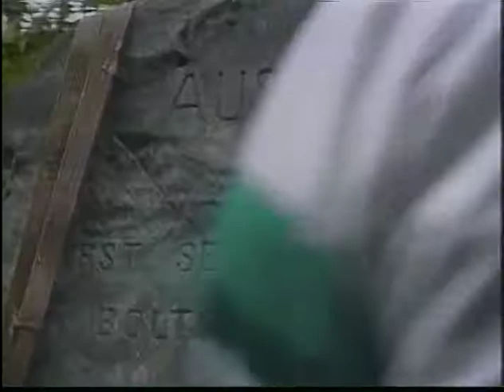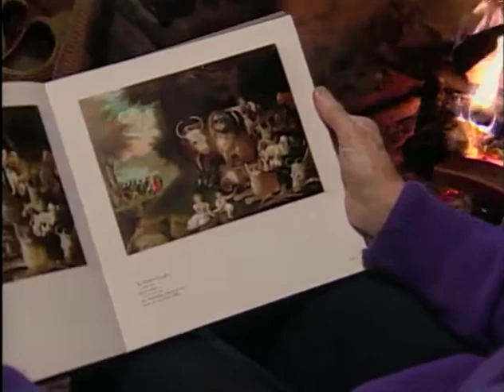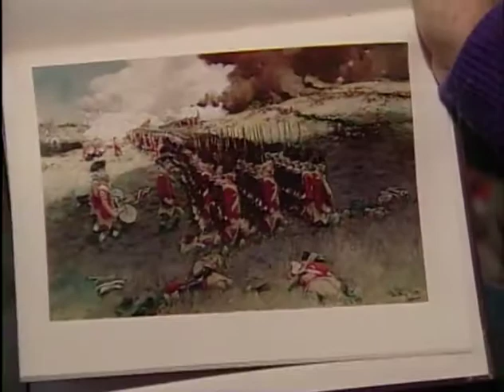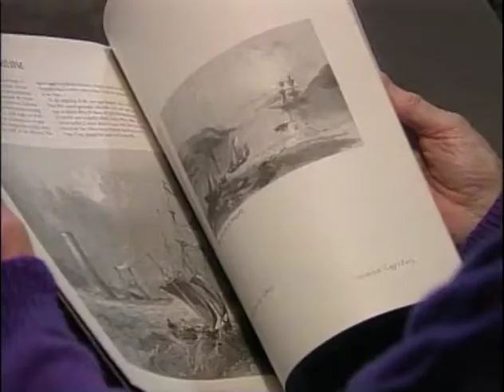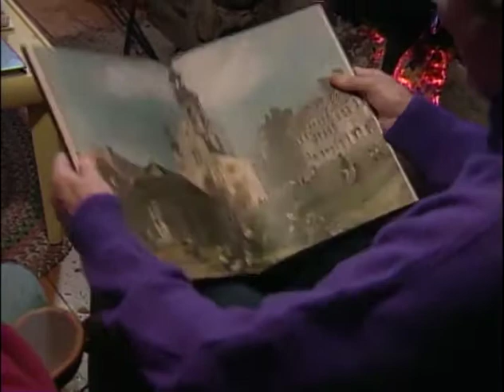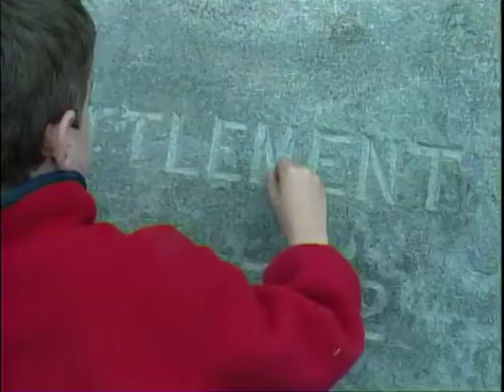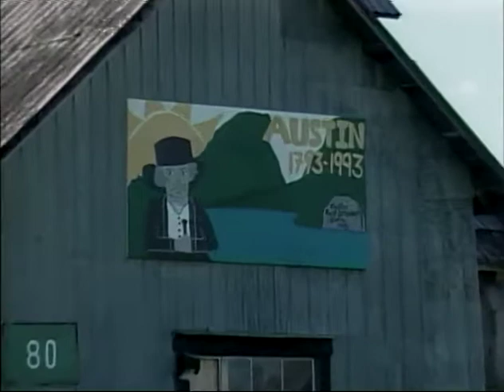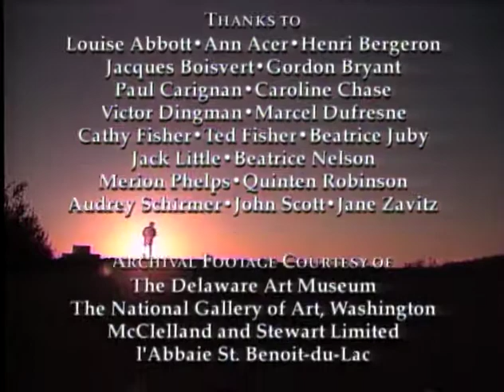Peaceable Kingdom Nicholas Austin, Quaker Pioneer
A Scattering of Seeds S03   Episode 13  Peaceable Kingdom  Nicholas Austin, Quaker Pioneer Pacifist Quaker Nicholas Austin (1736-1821) was a refugee from the American Revolution. He led a group to found a settlement around Lake Memphremagog in Quebec called Gibraltar Point where they could avoid harassment by Loyalists and others. The village of Austin and a spirit of ethnic peace are his legacy.
Distributor
White Pine Pictures 1999 Originally aired as part of the television series "A Scattering of Seeds: The Creation of Canada